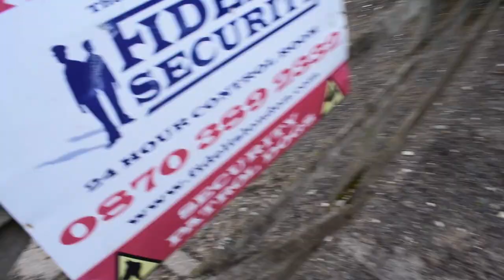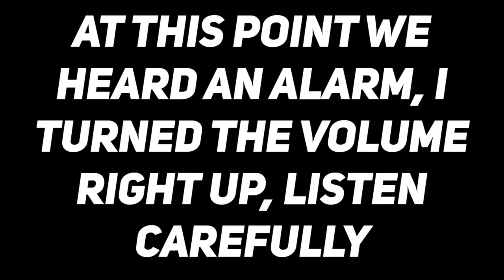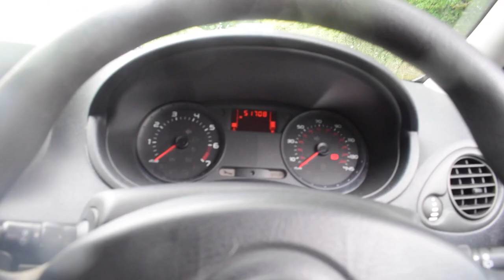Visiting an ABANDONED FARM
In this video, we visited an abandoned farm and explored around it, stay around until the end, it gets very spooky and also very funny.